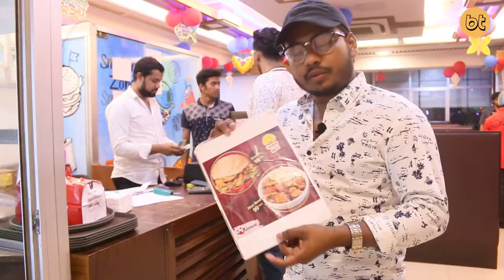Rice Bowl & Burger Reviews on Yumient trailers | Bite & Taste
We buy food with our own money and we eat after then we talk about food.
Review by Jia & Saiful
Front on camera: Jia
Back on camera: Saiful Islam
Video edit: Saiful Islam